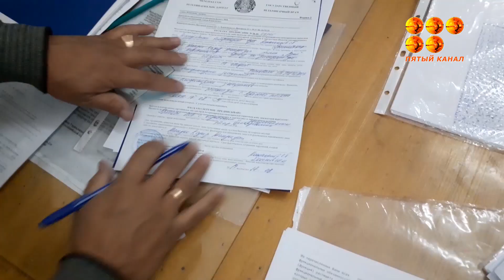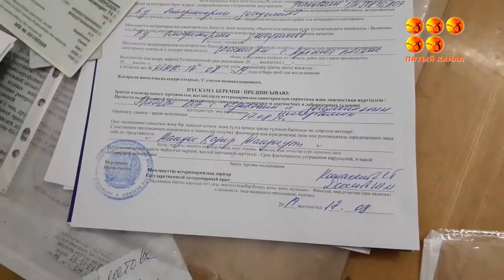На рынке Караганды выявили мясную продукцию без ветеринарных сопроводительных документов